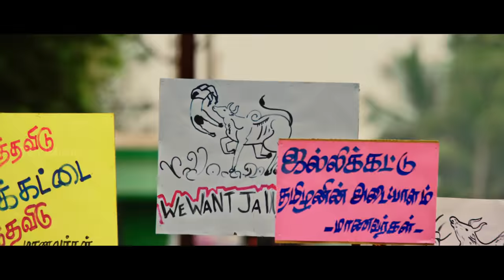Madura Veeran - Official Teaser | Shanmuga Pandian, Samuthirakani, Meenakshi | Trend Music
Key Actors

Shanmuga Pandian
Samuthirakani
Meenakshi
'VELA' Ramamoorthy
'MIME' Gopi
Director Marimuthu
P.L.Thenappan
'Naan Kadavul' Rajendran
Bala Saravanan and Many Others.

Key Technicians

Cinematographer - Writer - Director: P.G.Muthiah

Editor: K.L.Praveen
Art Director: Videsh

Lyrics: Yugabharathi

Audiography: T.Udayakumar
Sound Effects: Arun-Seenu

PRO: Johnson
VFX & DI: Gemini Fx

Executive Producer: Kirubakaran Ramasamy

Producer: Viji Subramanian

Banner : V Studios and PG Media Works